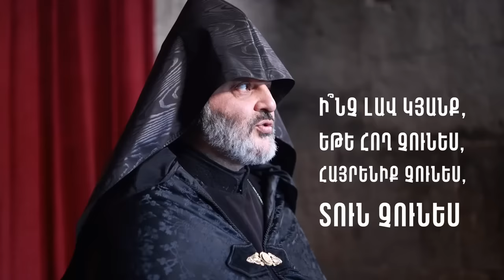Քո հոր տարածքնե՞րն են, որ հանձնում ես, ո՞վ ես դու․ Բագրատ Սրբազանը՝ Փաշինյանին